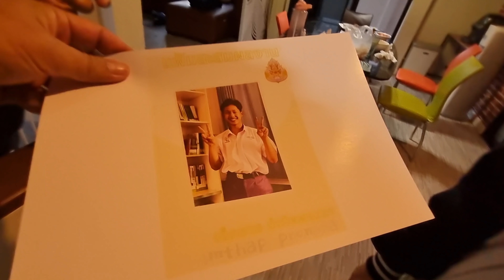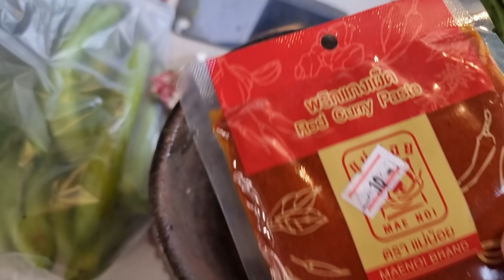กากหมูคลุกน้ำปลากินมือ ภาคจบ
กากหมูคลุกน้ำปลา ภาคจบ เดินตลาดเช้าซื้อปลาช่อนมาผัดพริก สุดท้ายเจอกากหมูนางนารี คลุกน้ำปลาอร่อยสุด